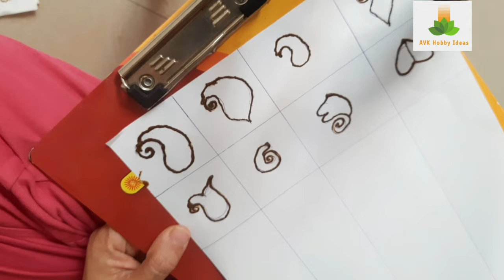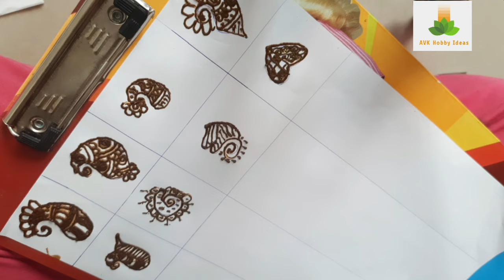ಆರಂಭಿಕರಿಗಾಗಿ ಮೆಹೆಂದಿ ಕ್ಲಾಸ್ 7/Basic Mehendi Class 7/Basic Mehendi Tutorial for Beginners